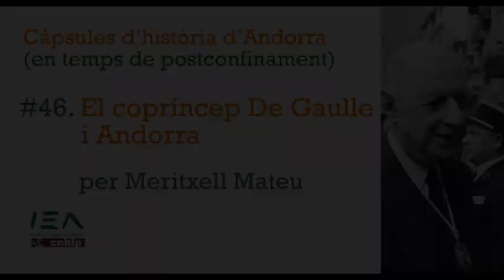Càpsula #46. El copríncep Charles De Gaulle i Andorra, per Meritxell Mateu.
El general Charles De Gaulle, un dels personatges més rellevants del segle XX, va tenir una estreta relació amb Andorra. Com a copríncep, va tenir actuacions destacades en la política andorrana, que van culminar en la seva cèlebre visita a les Valls, l'any 1967. Meritxell Mateu ens en fa un repàs detallat.